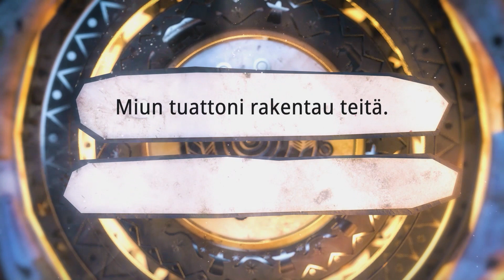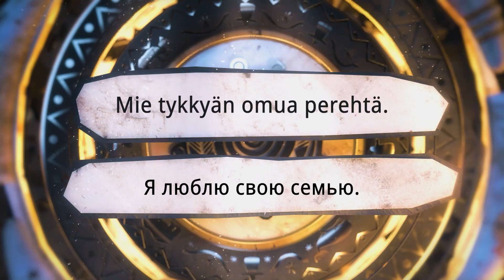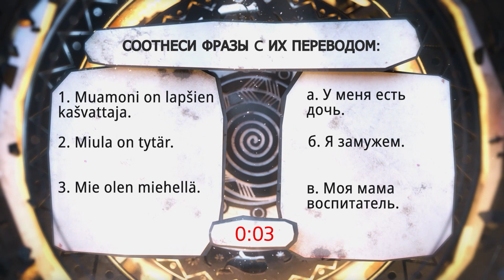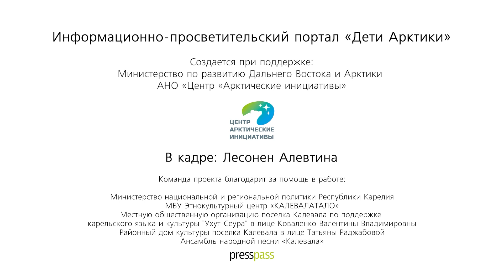Карельский язык | Тема 4 | Семья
В четвертой серии языковых курсов поговорим о семье. Алевтина Ивановна Лесонен рассказывает о семьях карелов. Интерактивный урок в конце ролика поможет вам запомнить несколько полезных выражений и закрепить произношение.